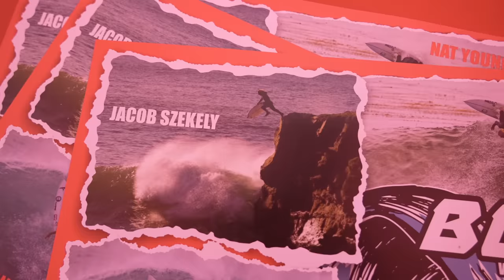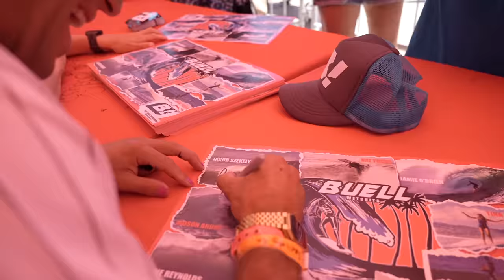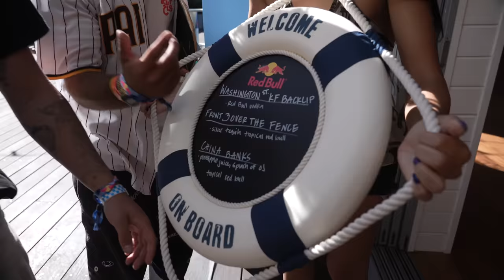US OPEN OF SURFING 2022